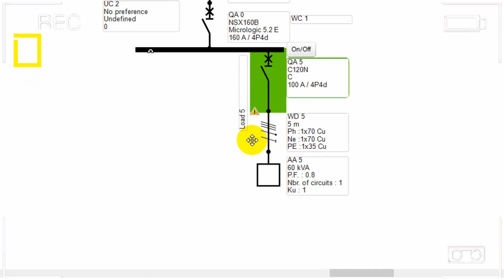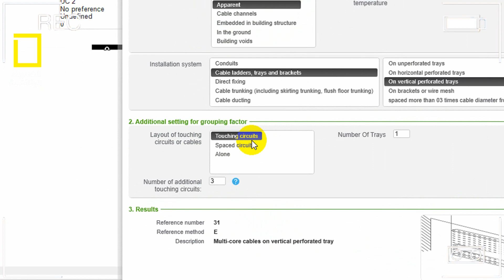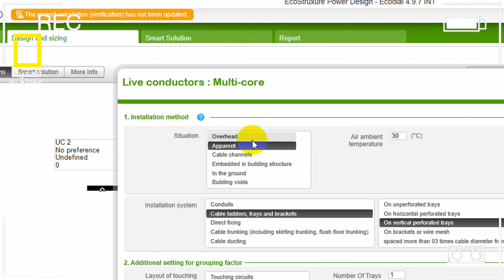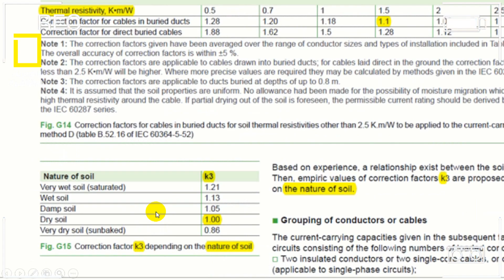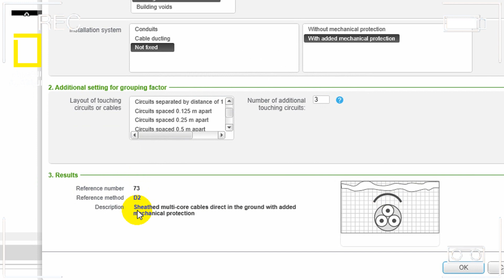فيلم وثائقى عن ال derating factor للكابلات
السلام عليكم فيلم وثائقى عن ال dreating factors واهميتها للكابلات مع مثال عملى على الايكوديال اتمنى يفيد الكل
بالتوفيق ان شاء الله